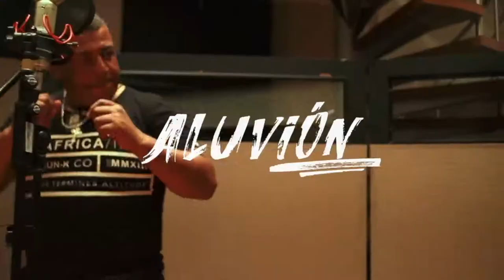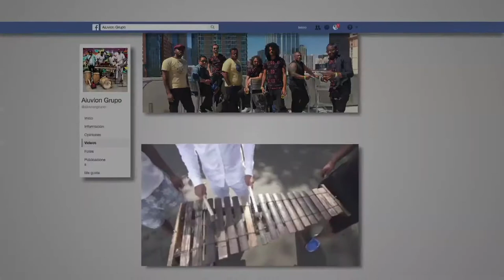Aluvión, grupo colombiano que participó en el festival South by Southwes Cap 15-6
La música y su industria son grandes testigos de las transformaciones gracias a la tecnología. Aluvión, banda colombiana del Pacífico, participantes en el Festival South by Southwest gracias al impulso de MinTIC, nos contarán su historia.